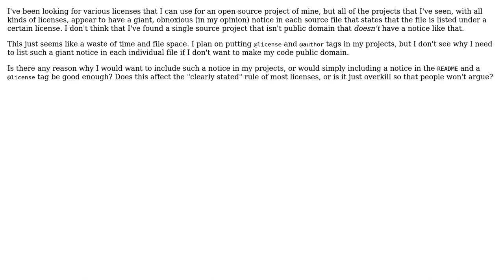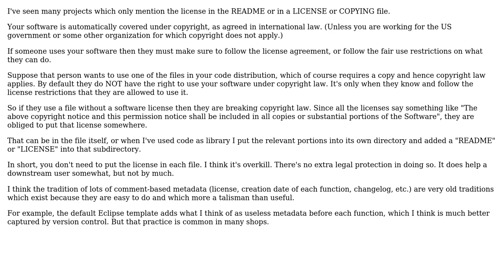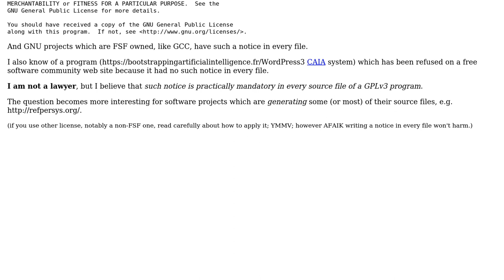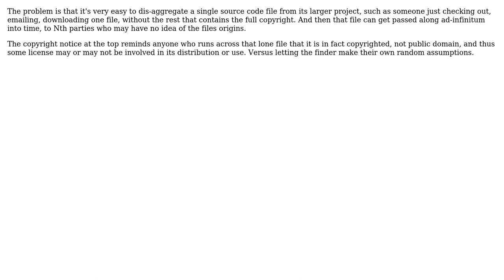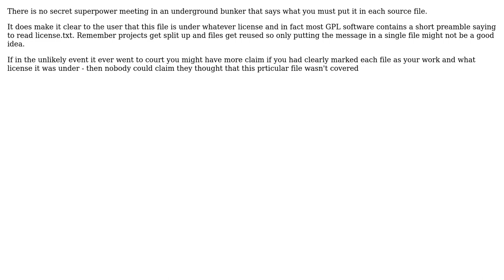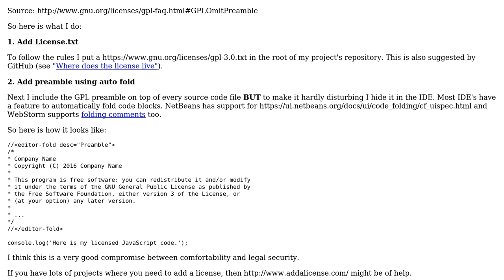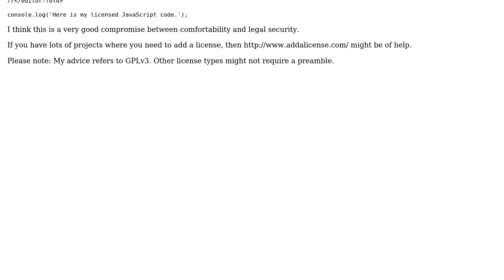Software Engineering: Do you have to include a license notice with every source file?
With thanks & praise to God, and with thanks to the many people who have made this project possible! | Content (except music & images) licensed under CC BY-SA | Music | Images & others | With thanks to user ulidtko user RetroX user Martin Beckett user Josh user hotpaw2 user Benny Neugebauer user Basile Starynkevitch user Andrew Dalke and the Stack Exchange Network Trademarks are property of their respective owners. You are responsible for your own actions.